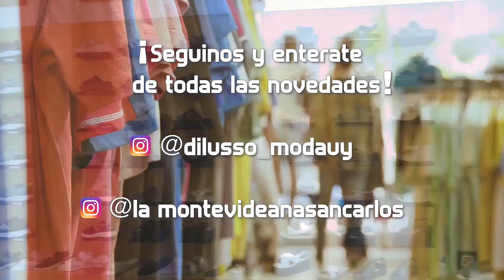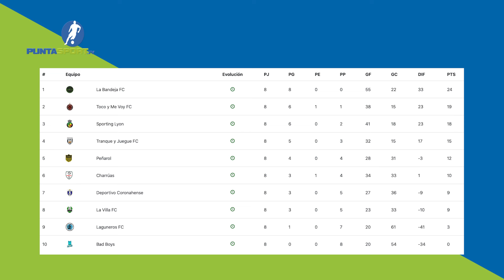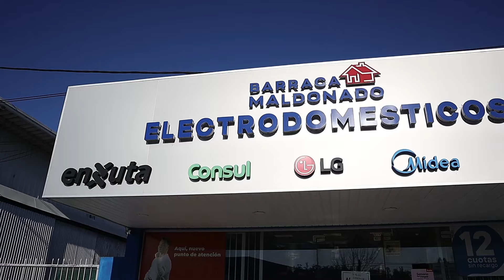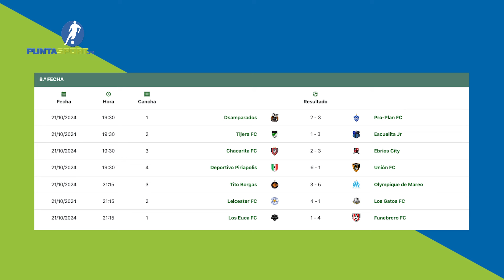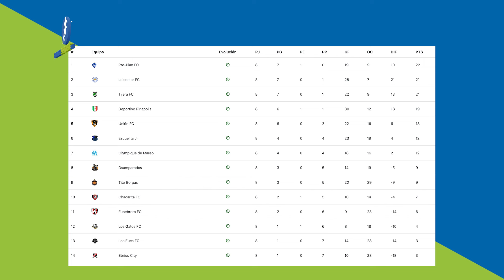#595 💥 Resultados IMPACTANTES | Dejaron ALMA y VIDA | Fútbol 7 y 11+30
PUNTASPORT.TV

22hs: Canal "Más Televisión" (Punta Cable, Cable Carolino y V.C.O)

categorias:  Futbol 7 Libre, Futbol 11 +30
tags[toco y me voy fc, sporting lyon, deportivo coronahense, laguneros fc, chacarita fc, ebrios city, los euca, funebrero fc]